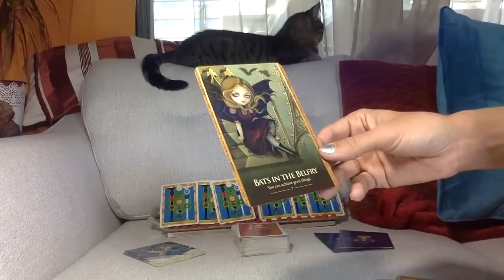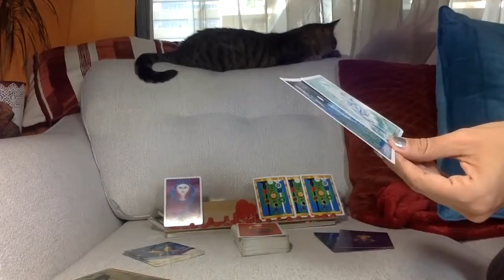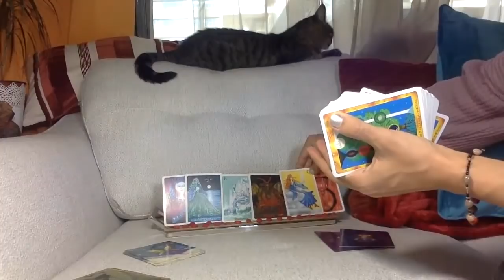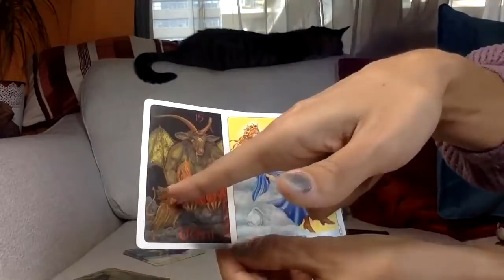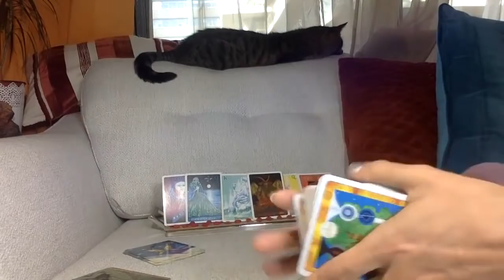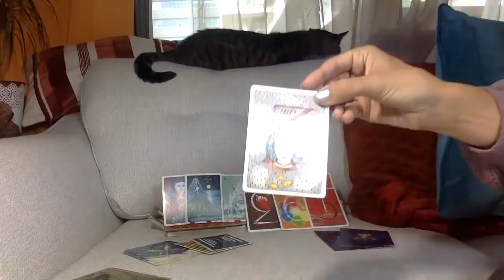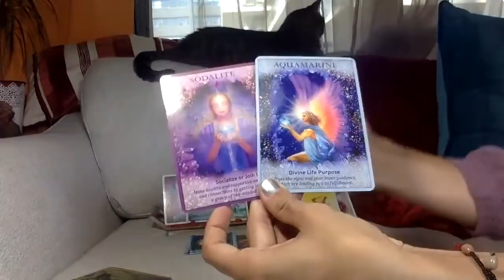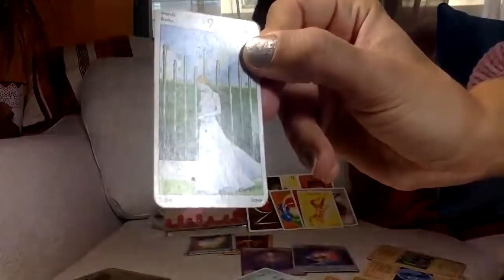DM-DF💘 DEFINITELY HEADING YOUR WAY,JUST WAIT THE TOXIC ENERGY NEEDS HEALING TOO- A TOUCH OF TAROT.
Most of my videos are for TWIN FLAME COLLECTIVE however if you do not use those terms but find the reading fits it is for YOU :)  Find out how your Divine Masculine is currently feeling about the Divine Feminine in the twin flame collective.

I also post astrological sign messages be sure to leave a emoji and i may pull a card for you.

T-SHIRTS AND BÚ SOCKS!!

FAVORITE SAYING : DO YOU WANT TO BE HAPPY OR RIGHT?

🚦 ALWAYS DO READINGS AS SOON AS POSSIBLE.
AT TIMES THE WAIT CAN BE UP TO A WEEK.

$44 USD DIVINE 18 CARD SPREAD RECORDED
$120 USD 1 HOUR LIVE SKYPE OR IPHONE SEND TIME ZONE
$85 USD 1/2 HOUR SKYPE OR IPHONE SEND TIME ZONE
$75 USD RECORDED 30 min RECORDED